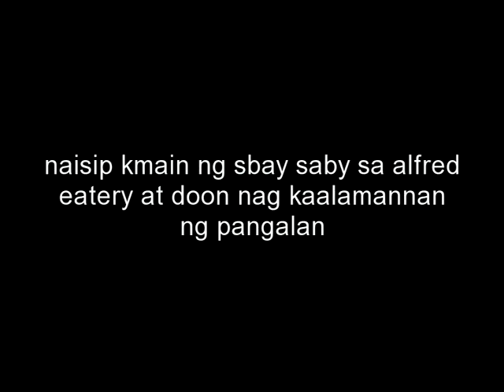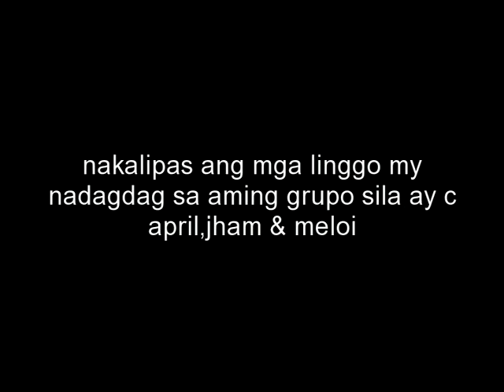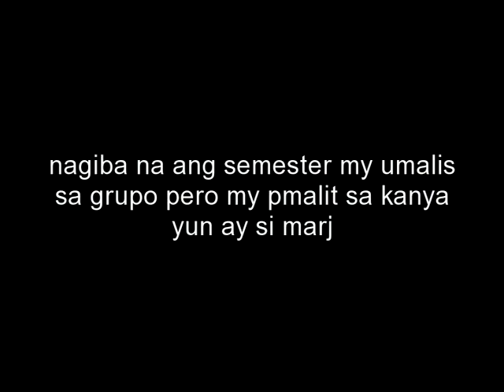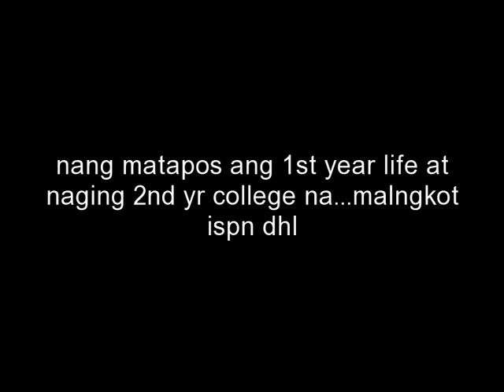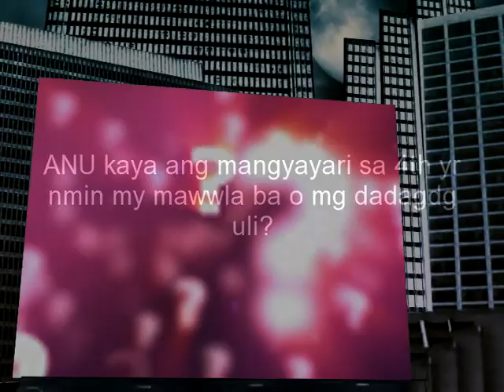olivarez college life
olivarez college life *my dj pain kajam-tot story*